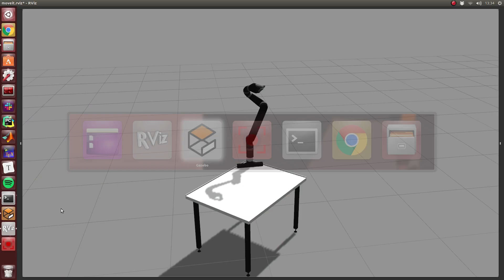Kinova Jaco arm in Gazebo